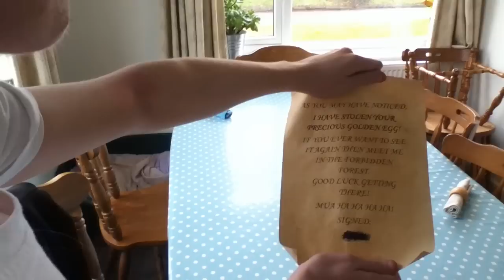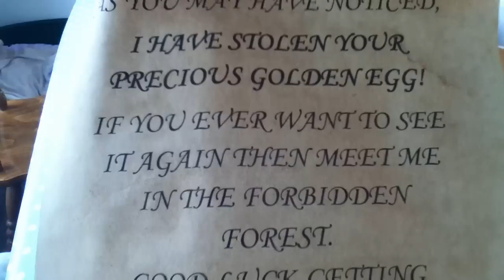Quest for the Golden Egg ~ Easter Special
Special Thanks To:
Adam Nickalls (The famous author - Nestled in a golden forest...)